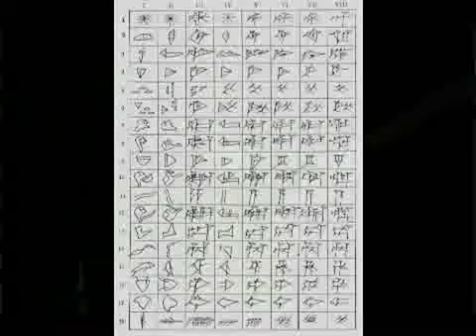SICK SINCE- THE STARGATE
apocaliptic rap full of insight